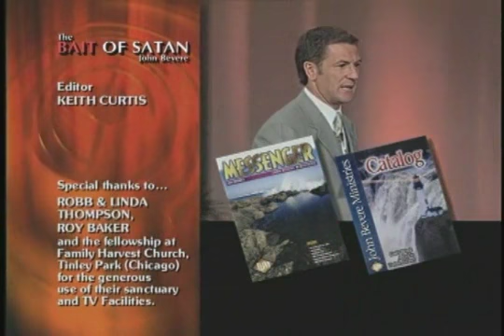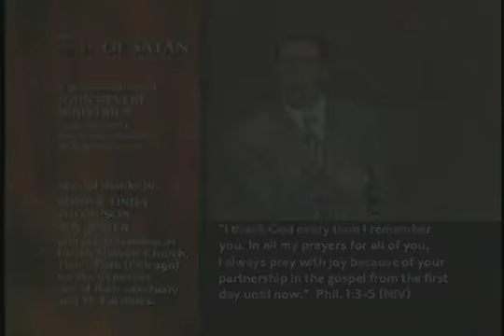The Bait Of Satan Lesson 11